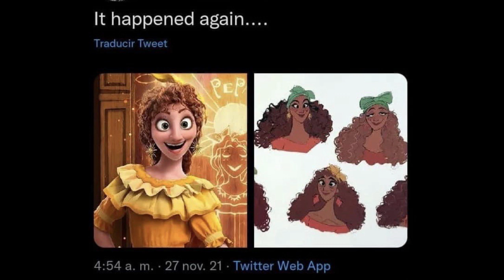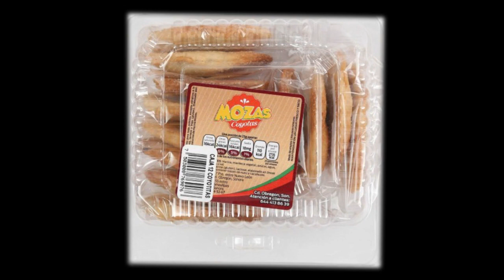¡Colombia existe! | Encanto - Reseña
El último hit de la infame casa del ratón ¿se merece tanta atención? la sucesora de Frozen en el terreno de la sobrevaloración es sin duda una experiencia divertida pero no muy bien ejecutada...